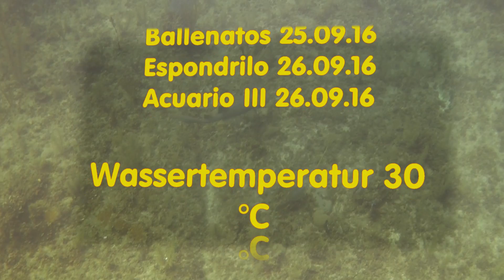Diving Cayo Largo, Cuba, September 2016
Tauchen Cayo Largo del sur, Kuba